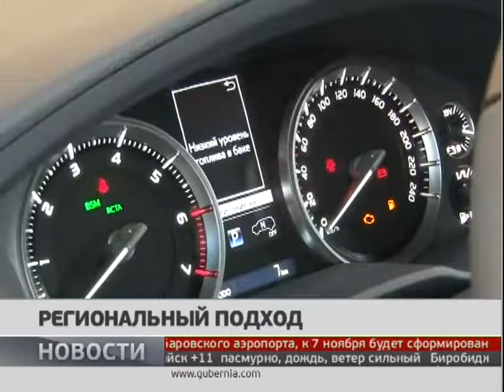Региональный подход. Новости. 18/10/2018. GuberniaTV